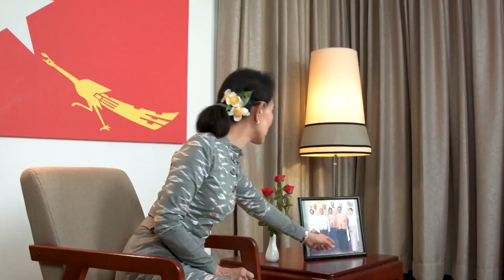Ep.10 NLD ခရီးစဉ် (၇)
အမျိုးသားဒီမိုကရေစီအဖွဲ့ချုပ် ဖြတ်သန်းလျှောက်လှမ်းခဲ့ရသည့် ခရီးရှည်ကြီးထဲက အဖွဲ့ချုပ်စတင်တည်ထောင်စဉ်ကပင် ပါဝင်ခဲ့ကြသော တပ်မှူးဟောင်းကြီး (၄) ဦး၊ ဦးအောင်ရွှေ၊ ဦးကြည်မောင်၊ ဦးလွင်၊ ဦးတင်ဦးတို့၏နိုင်ငံရေးဖြတ်သန်းမှု ဘဝဇတ်လမ်းစုံကို ဒေါ်အောင်ဆန်းစုကြည်က အမှတ်တရ ဂုဏ်ပြုပြောကြားခြင်း။